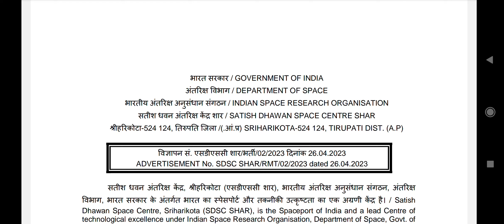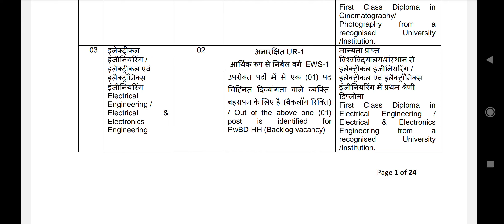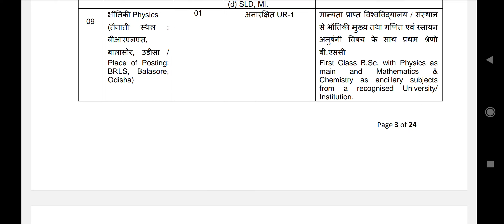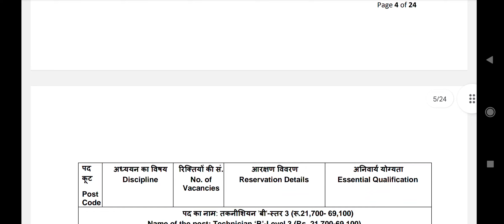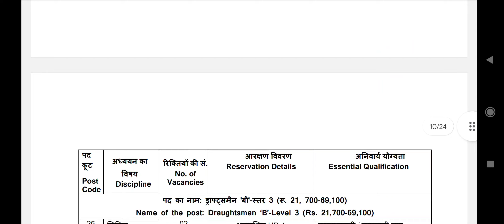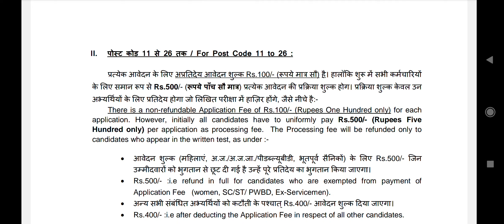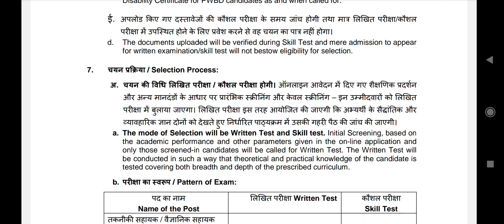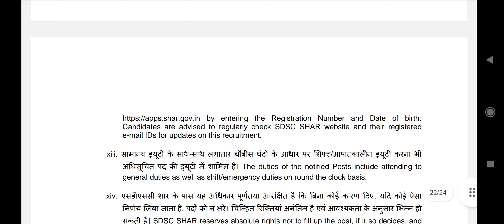ISRO मे ITI और Deploma के लिए भरती जल्दी करे आवेदन/ GOVERNMENT JOB /JOB ON ITI AND DEPLOMA , DEGREE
government job
job 2023
isro recruitment
isro recruitment 2023
ITI job
deploma job
degree job
B. A. JOB
B. COM JOB
JOB FOR SSC
HSC JOB